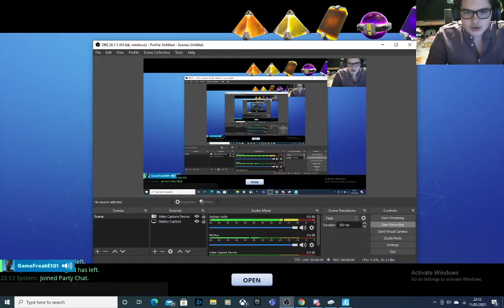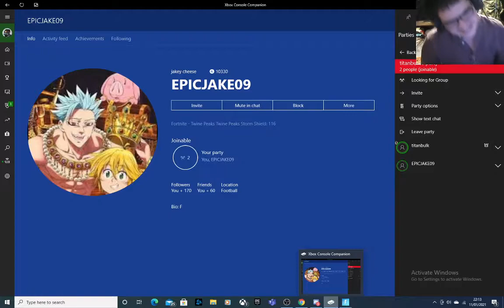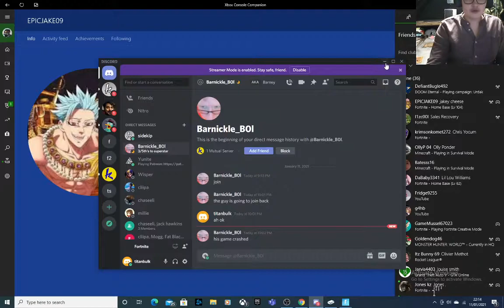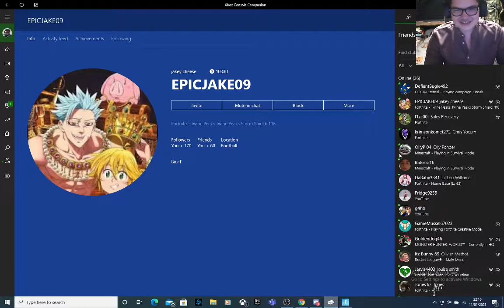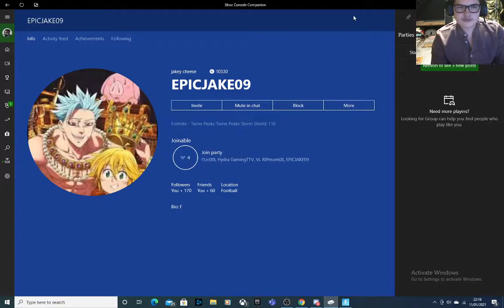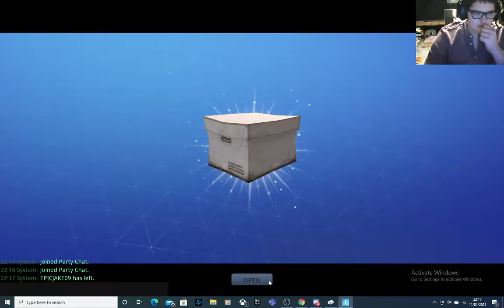My first MYTHIC (i got the launcher)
so today i got my first mythic weppon.